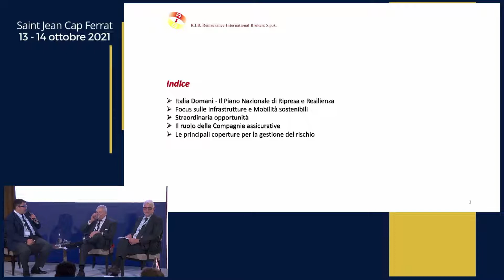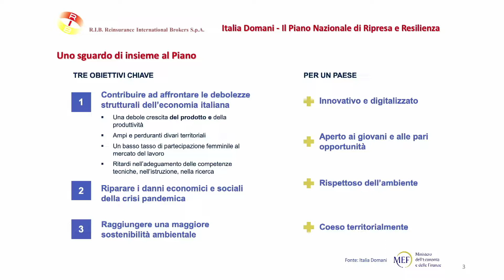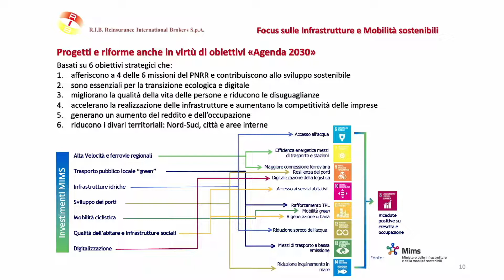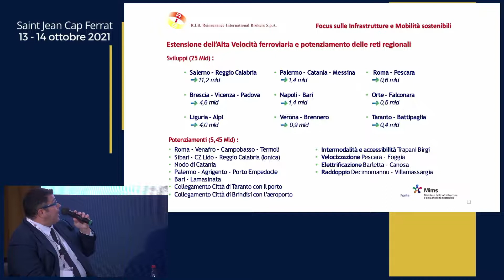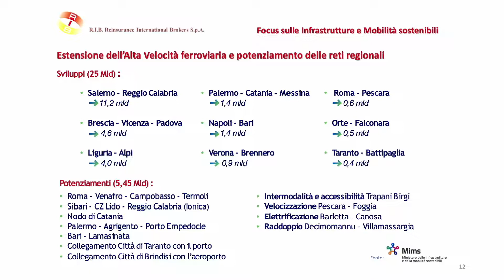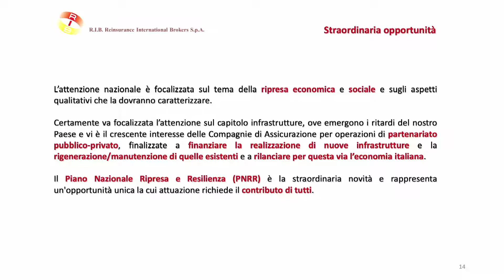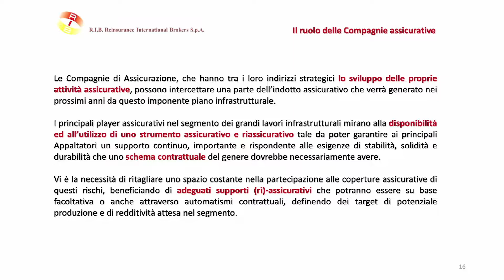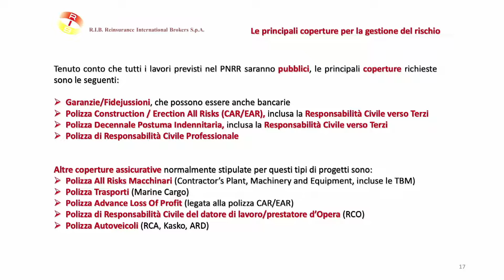Economia reale e ruolo dell'assicurazione al tempo post pandemico.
Giulio Carli
Director RIB